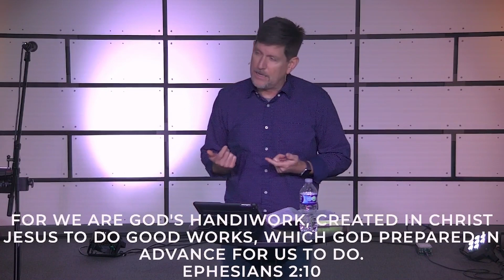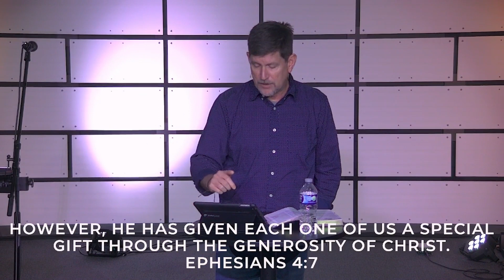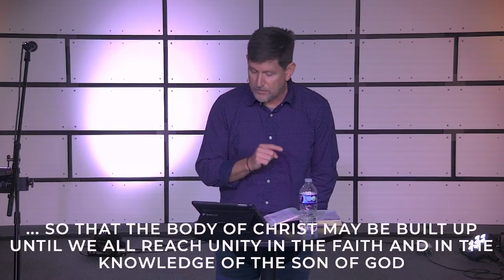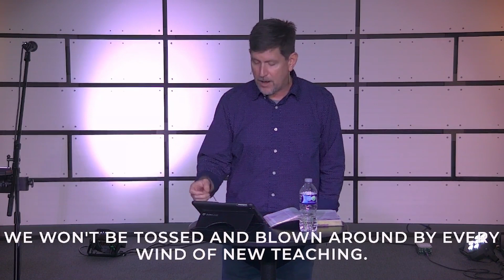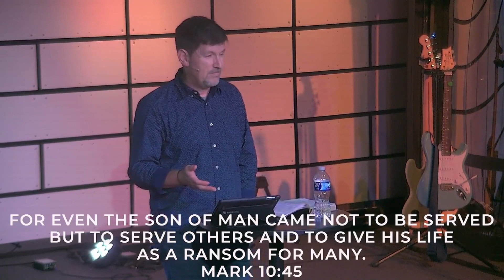Serve On - Andy Murry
This week our Serve Pastor, Andy Murry, looks at how the act of serving others is a gift God uses to not only bless those we serve, but ourselves, as well.